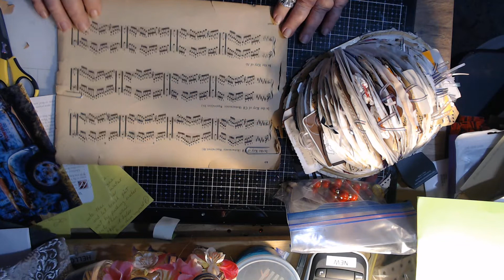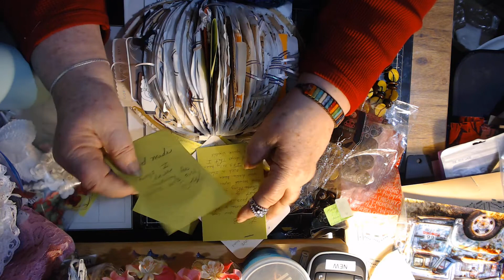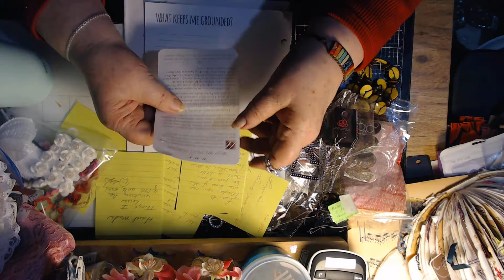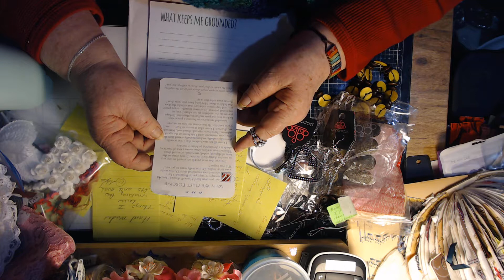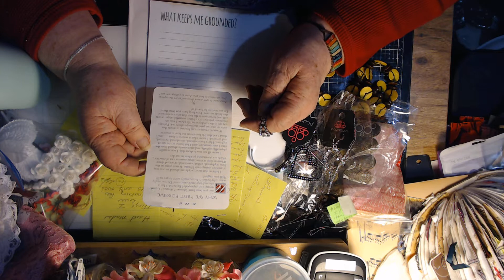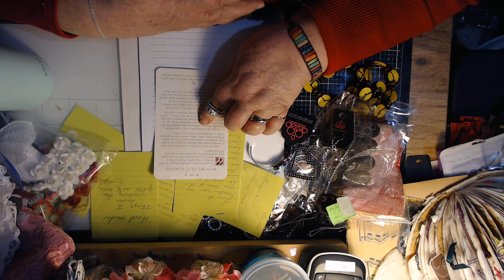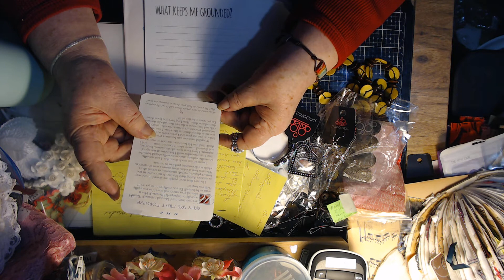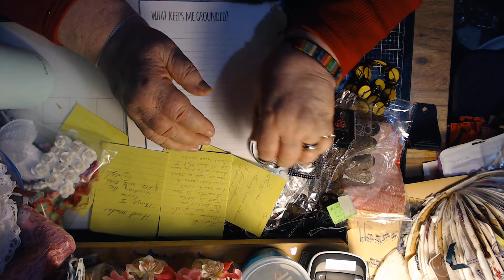Beautiful Treasures from Yolanda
Thank you so much dear Yolanda for these treasures. I am so happy with all the beauty I found in this package. You are such a dear. This Journal is something I will treasure forever. God Bless